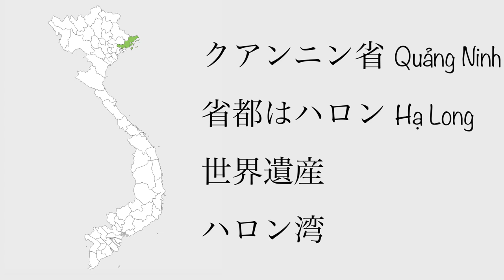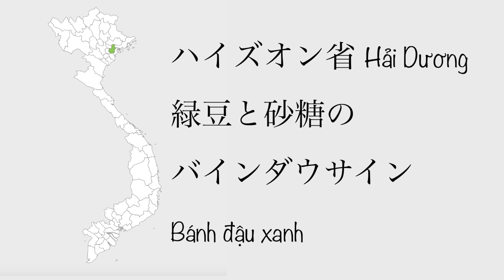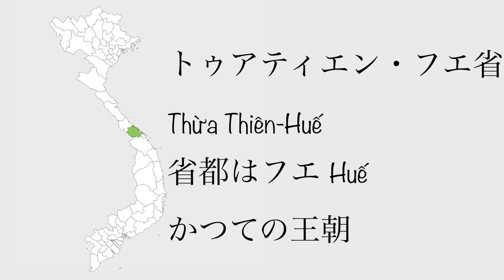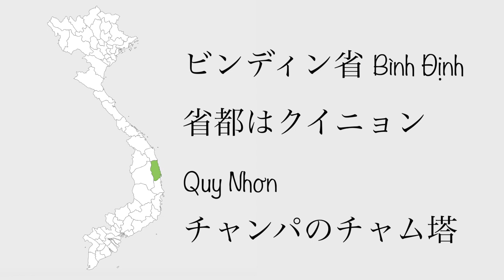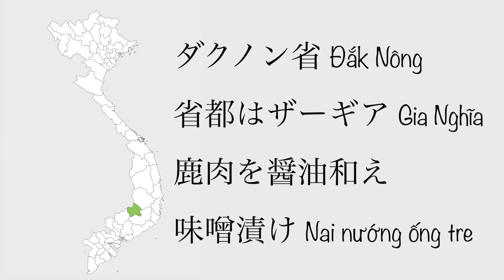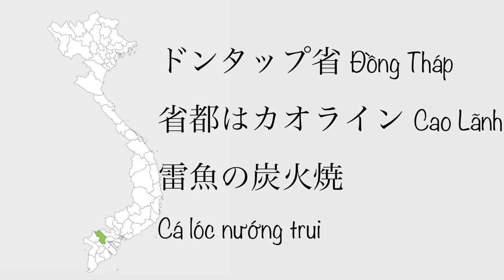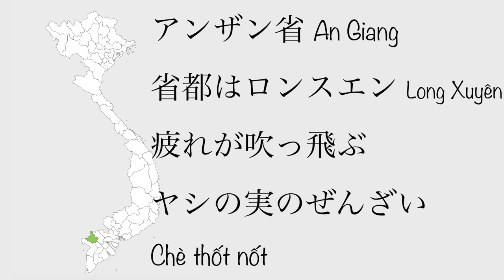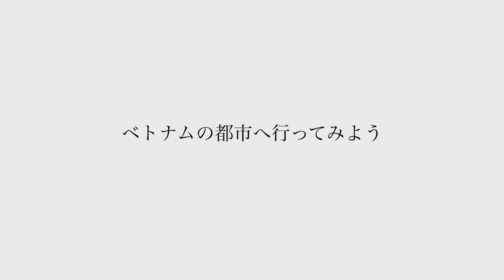ベトナム都市の歌〜58の省と5の直轄市〜ダブルウィッシュ 中川新介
Shinsuke Nakagawa(Shinsuke)
Kazuhiro Ide(Kazu)